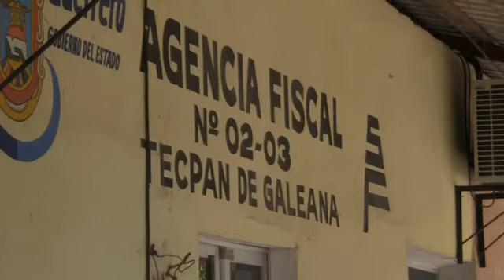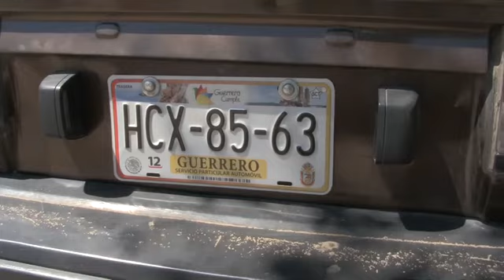Inicia el proceso de reemplacamiento de vehículos en la agencia fiscal de Tecpan